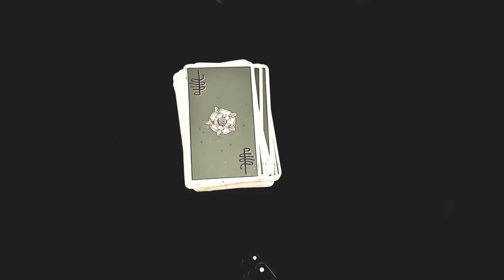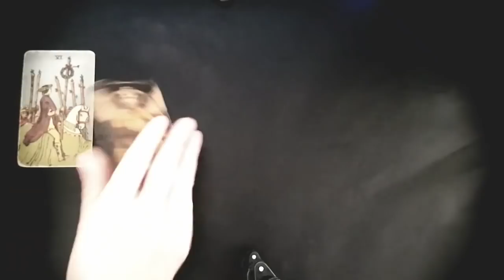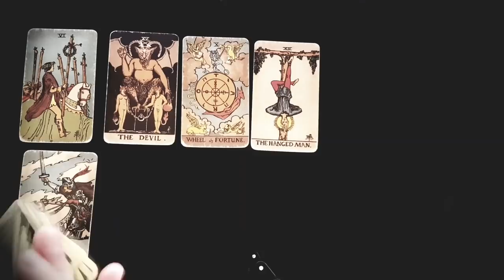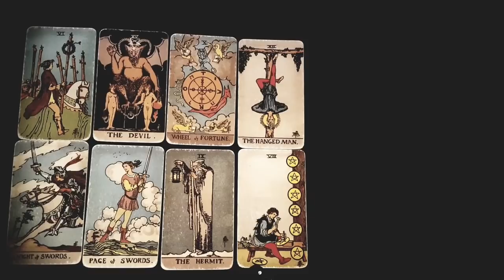CAPRICORN~SIGNS FROM THE UNIVERSE THAT THIS PERSON IS *THE ONE* FOR YOU! 🔮💖 MAY 2022 LOVE TAROT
Thanks for tuning into watch SIGNS FROM THE UNIVERSE THAT THIS PERSON IS *THE ONE* FOR YOU! 🔮💖 MAY 2022 LOVE TAROT